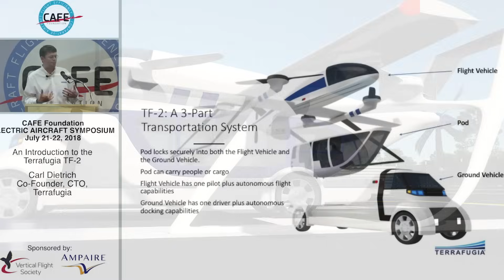15 Future Flying Cars that will Change the World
These are the flying vehicle concepts that may change the world in the future! Innovative designs and intriguing concepts. I hope you all enjoy today's post.